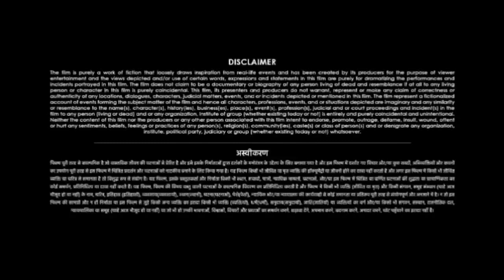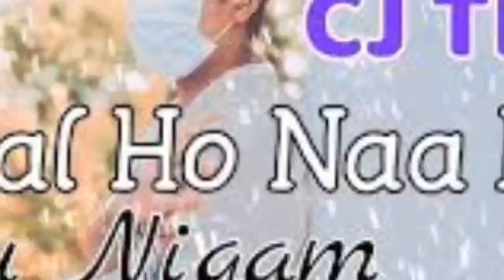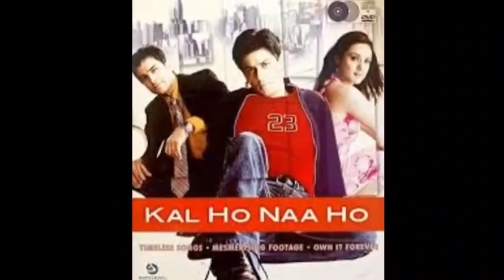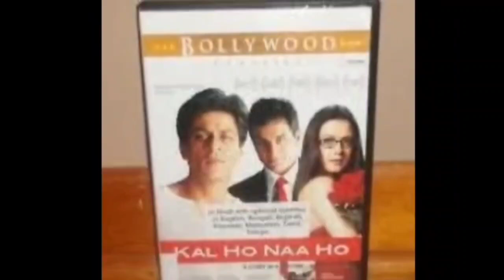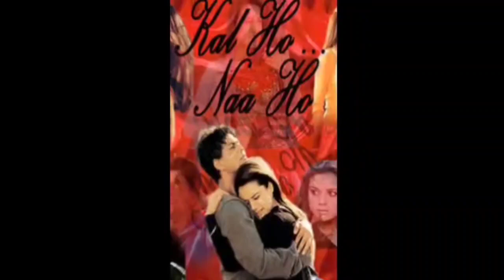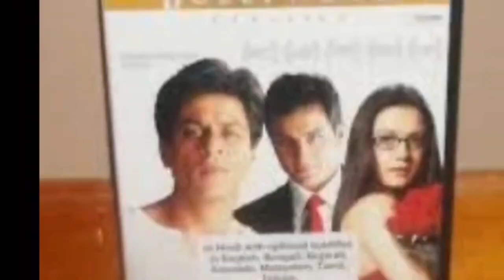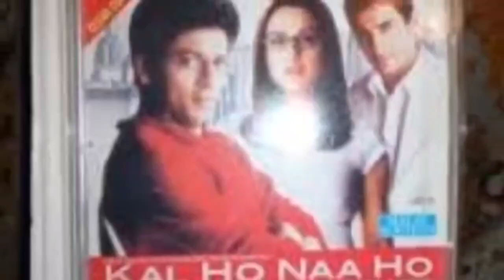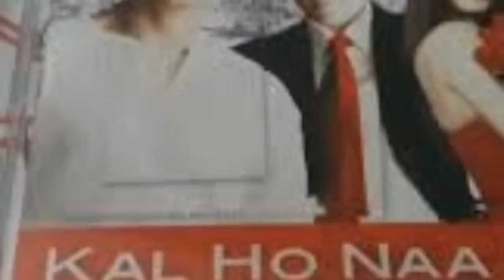Kabhi Alvida Naa Khena (2006) Full Movie in Hindi | Shahrukh Khan | Rani Mukerji | Review & facts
SPECIAL NOTE :- THIS IS NOT A MOVIE VIDEO. THIS IS THE REVIEW AND FACT'S VIDEO OF HINDI MOVIE . IT IS THE INDIVIDUAL PROPERTY OF IT'S OWNER. Credit - If i have used in this video some Google Data( Images, Music, Clip Art and Short Videos etc.). So I Give the Credit of Respected Owners and thank you so much for providing the data. Copyright Disclaimer : Under Section 107 of the Copyright Act 1976, allowance is made for "fair use" for purposes such as criticism,comment, news reporting, teaching, scholarship, and research.